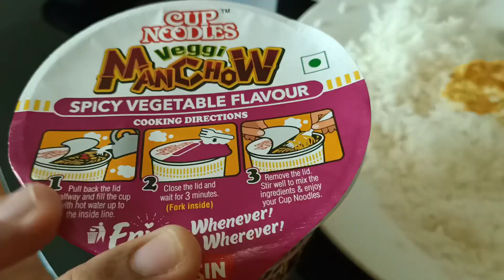MAY INDIANA NA AKUNG KAIBIGAN | SILA YUNG INDIAN NA MAY PAGKAKAHAWIG SA ATIN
Maraming salamat po sa inyong suporta let's Support each other spread the love, happiness and peace ✌️🙂❤️